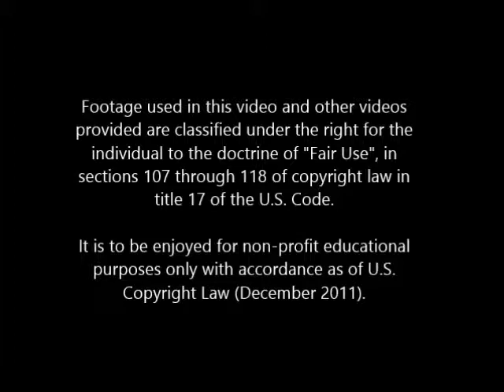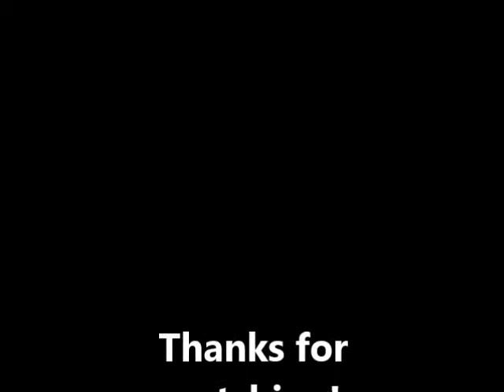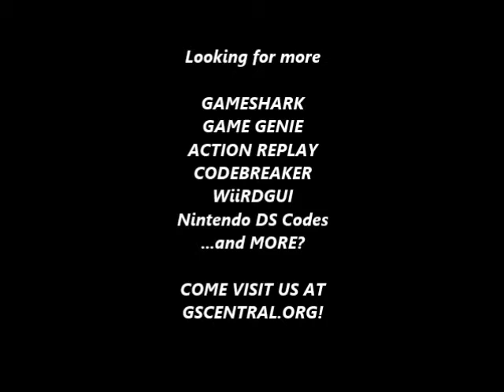GSCentral - Pop 'N TwinBee (GB) - Hit Anywhere Normal Enemies (GG)